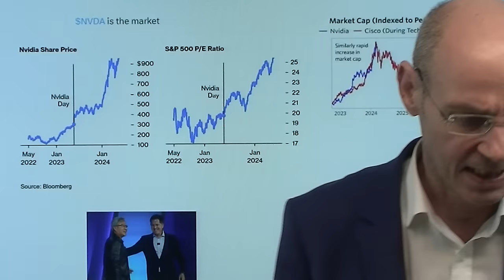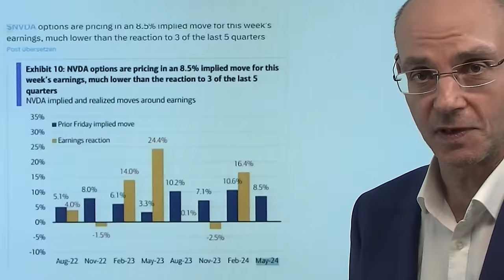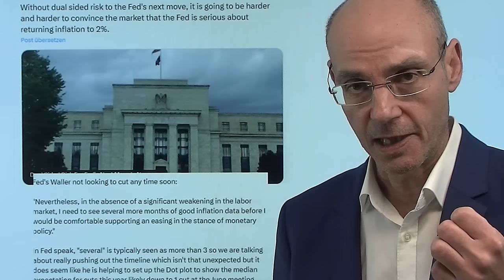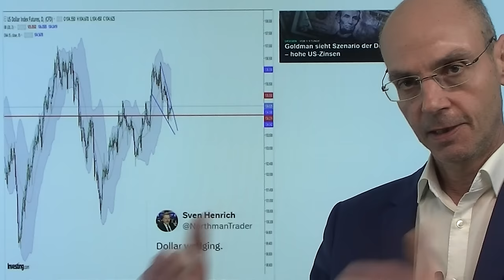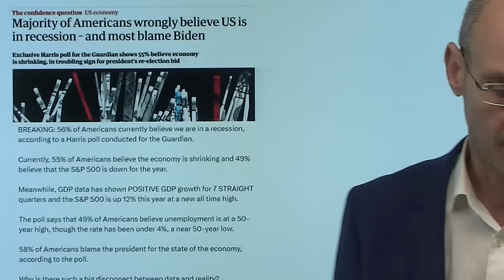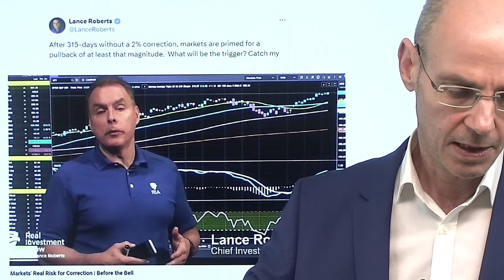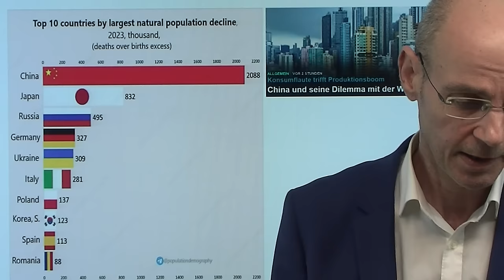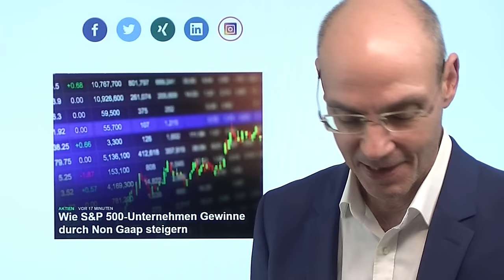Endlich Bewegung mit Nvidia und Fed? Marktgeflüster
Hinweise aus Video:

1. EZB-Lagarde: Senkung der Zinsen steht an – Inflation unter Kontrolle

2. Wie S&P 500-Unternehmen Gewinne durch Non Gaap steigern

3. Nvidia-Quartalszahlen heute Abend – die Vorschau

In den letzten Tagen kaum Bewegung an den US-Aktienmärkten, die Handelsvolumina geringer als im tiefsten Sommerloch - wird sich das heute mit dem Fed-Protokoll (20Uhr) und vor allem den Zahlen von Nvidia (22.20Uhr) ändern? Die Fed hat inzwischen klar gemacht, dass die Zinsen absehbar nicht sinken werden - daher dürfte die Veröffentlichung des Protokolls der Sitzung vom 30.April/1.Mai kaum Neues bringen. Viel mehr aber hängt an den Zahlen von Nvidia, denn hier geht es um die Aufrechterhaltung der KI-Euphorie - und um die Tatsache, dass ohne den Chip-Konzern die Gewinne selbst im Tech-Sektor rückläufig wären. Man kann also durchaus sagen: an Nvidia hängt das Schicksal der Wall Street. Wie krass muß der Chip-Gigant die Erwartungen übertreffen, damit diese Aktie und die Aktienmärkte insgesamt weiter steigen können?